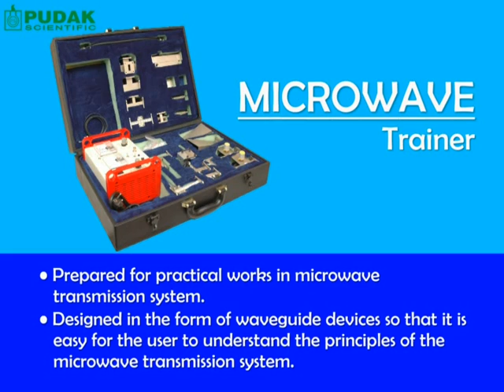Introduction to Microwave Trainer (In English)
This short video is about the introduction to the Microwave Trainer Package.